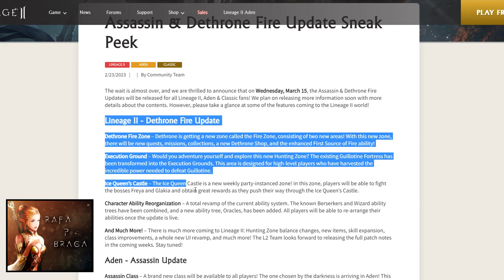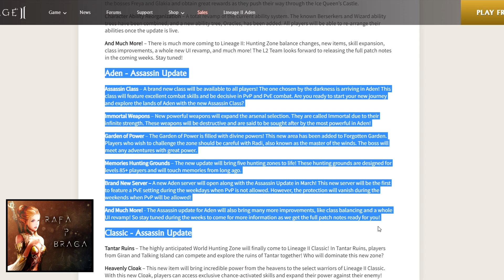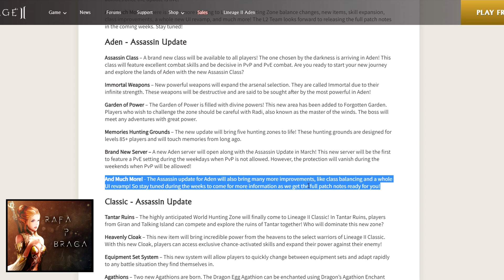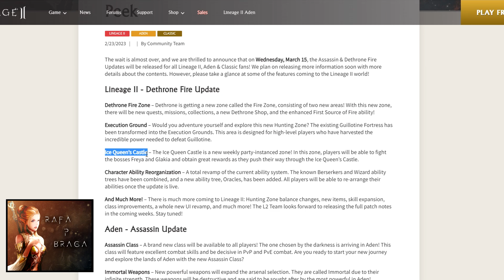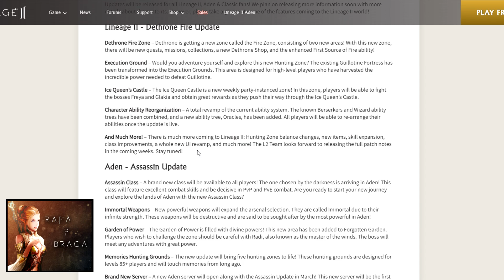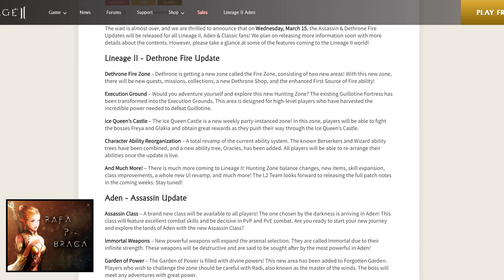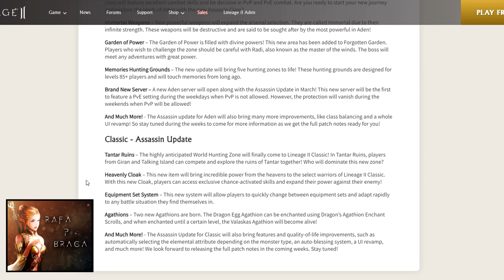Lineage 2 Aden - Update ASSASSIN Chega em Março | NOVO SERVER PvE | Nova Classe e Muito Mais !!!